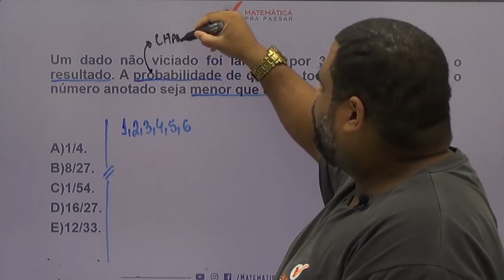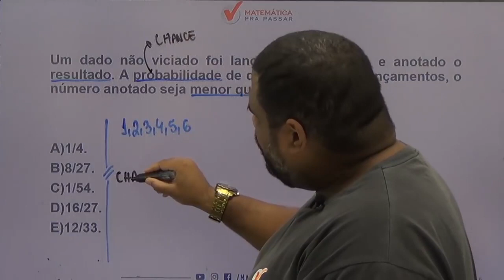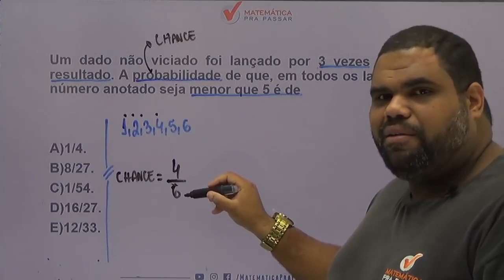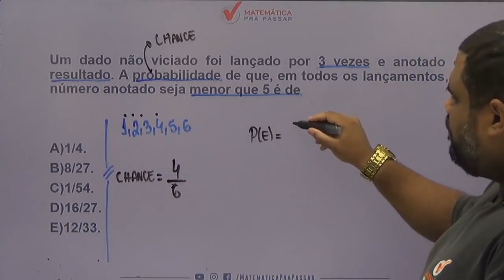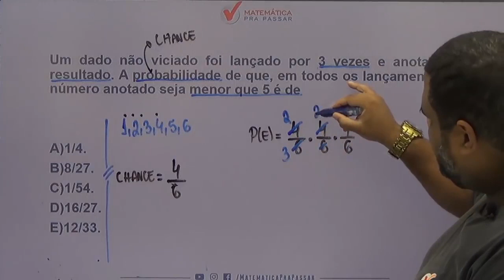Matemática para ESA |Dica 42| Probabilidade Nunca Foi tão fácil